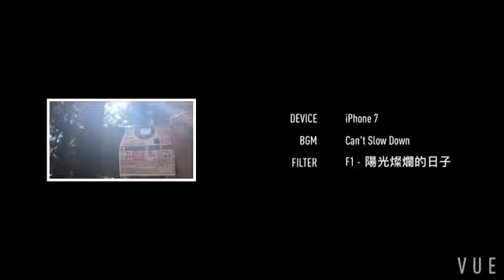Ruby VLOG EP2 | Rotorua, New Zealand!!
Fairy Spring Resort
Blue Springs
Wai-O-Tapu
Redwoods, Whakarewarewa Forest
Rotorua Skyline